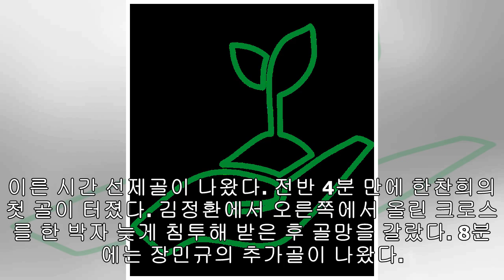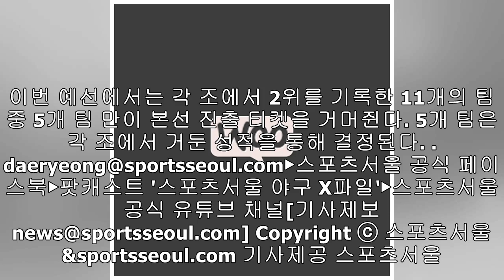'이동경 멀티골' 한국, 캄보디아에 6-1 대승…호주와 비겨도 조 1위 확정